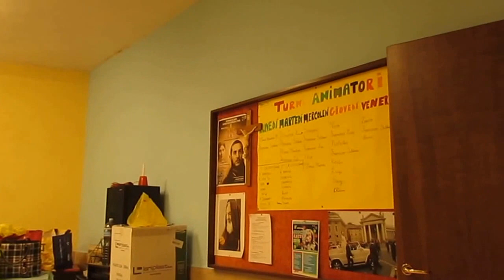Compleanno di nipote Veria con nome d'arte"Cavallo Matto"04/07/2015 (n:2)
Bellissima serata in famiglia per i festeggiamenti del compleanno di Veria con saluti baci e altro e attiriparsi del sottoscitto in dieta mai rispettata .     hahahahahaha